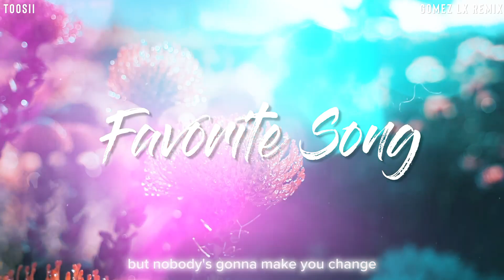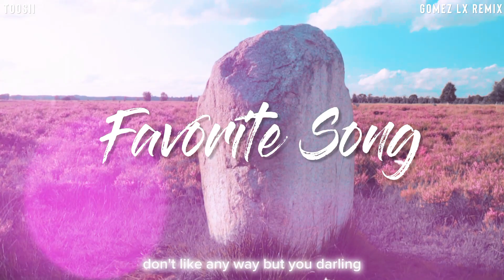BIKIN TENANG !! Favorite Song (Gomez Lx Remix)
Original : Toosii - Favorite Song (Official Video)